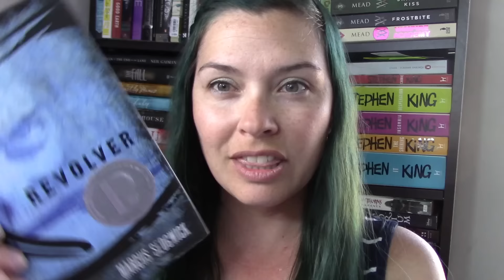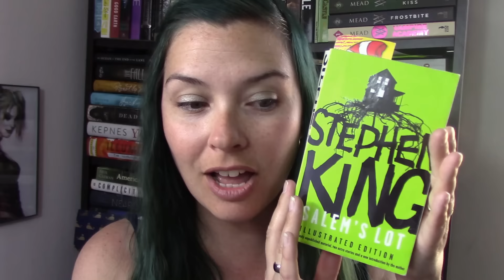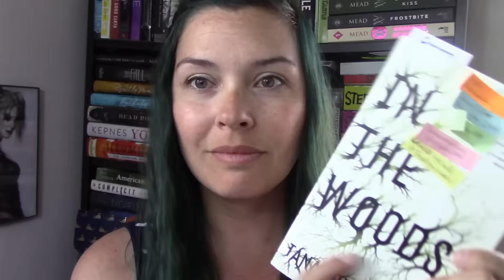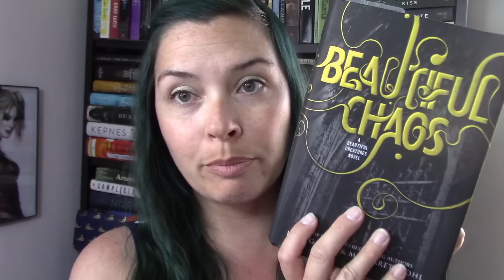Readathon week || Author-a-thon, Dewey's 24 hr., SpringHorrorRAT 2016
Hi bookland :) Better late then never, as the saying goes. All info below.

April 18-24th: 12 am your time to 11:59 your time.

Challenges:
1- Read a book by one of your favorite authors
2- Read a new-to-you author
3- Give an author a second chance
4- Read a debut author (2015 or 2016)
5- Read a book written by more than one author
6- Read a book from an author who is from a different continent than you are.

Or read all books from the same author

This Read-a-thon is also from April 18-24th

or whatever ;)